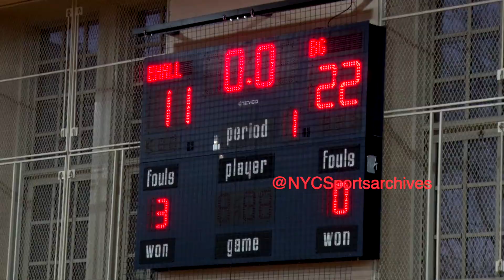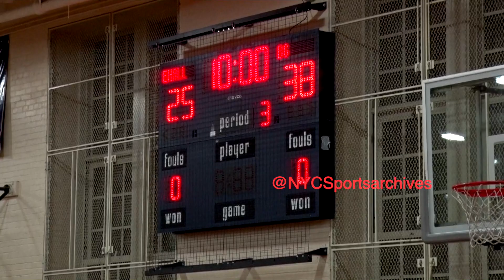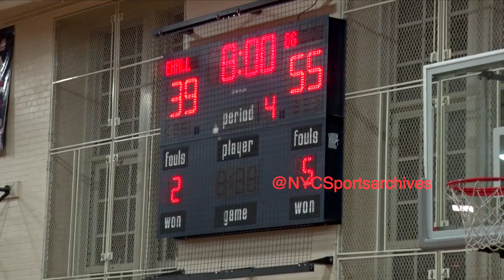Boys and Girls High School v Erasmus Hall Campus Boys JV Basketball 12 20 22